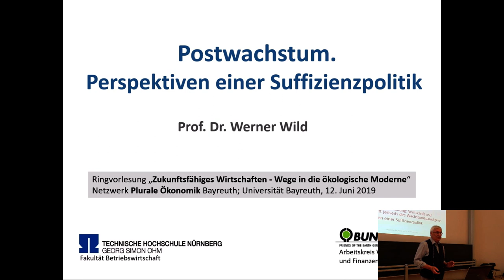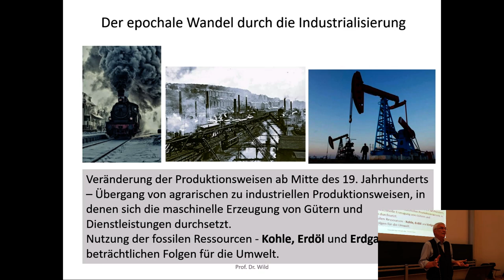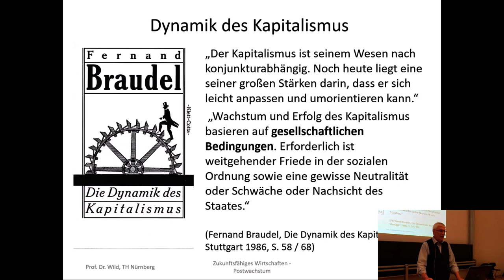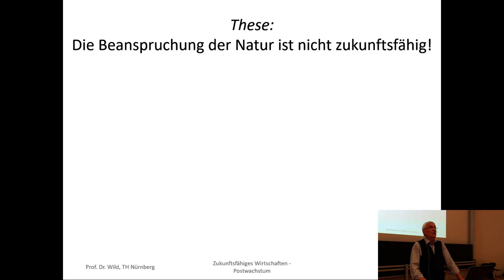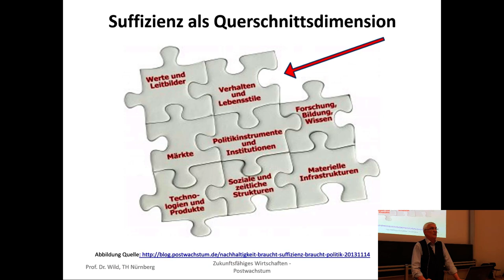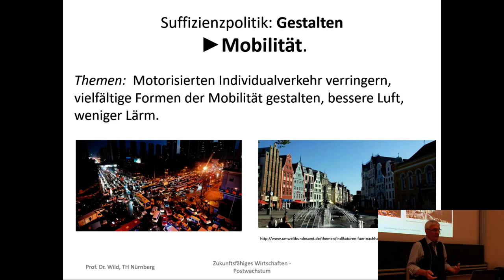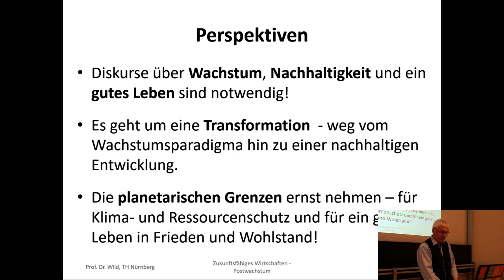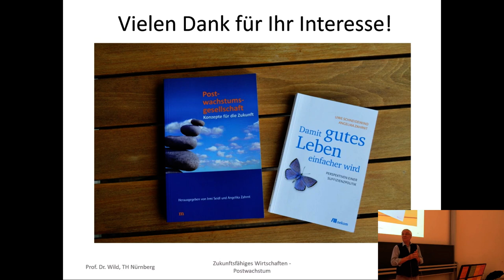Werner Wild: Postwachstum. Perspektiven einer Suffizienzpolitik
Im 6. Vortrag der Ringvorlesung "Zukunftsfähiges Wirtschaften - Wege in die ökologische Moderne" vertritt Prof. Werner Wild die wachstumskritische Perspektive der Postwachstumsökonomie. Darin argumentiert er nicht nur für eine Abkehr vom Wirtschaftswachstum, sondern zeigt Perspektiven und Chancen einer wachstumsunabhängigen Wirtschaft auf. Abschließend geht er auf politische Forderungen zur Umgestaltung von Gesellschaft und Wirtschaft ein. Diese Veranstaltung wurde organisiert vom AK Plurale Ökonomik Bayreuth